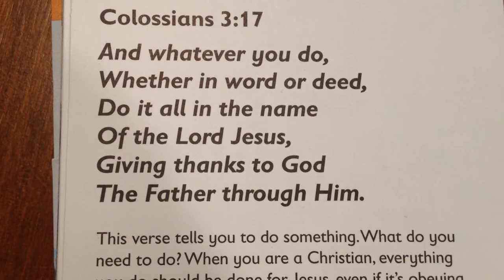Colossians 3:17 Song - Awana Wing Runner Frequent Flyer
Awana Sparks Wing Runner Frequent Flyer Handbook
Colossians 3:17
To the tune "The Wise Man Built His House Upon the Rock"